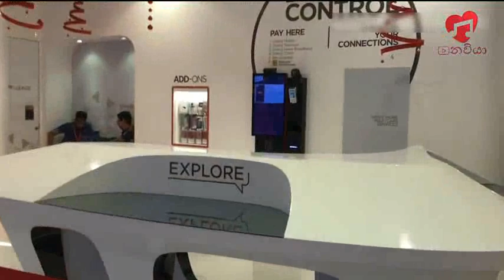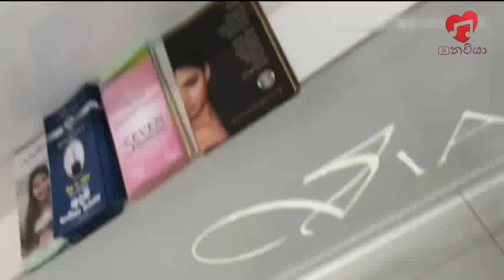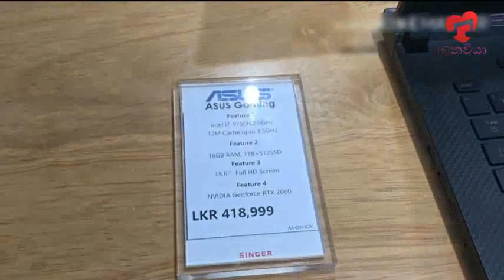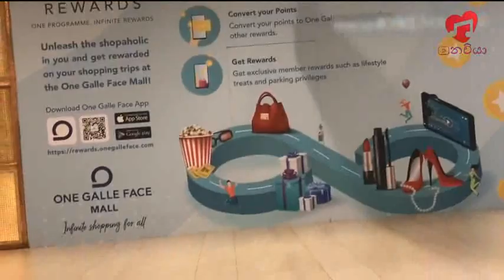One Galle Face Mall Colombo Sri Lanka